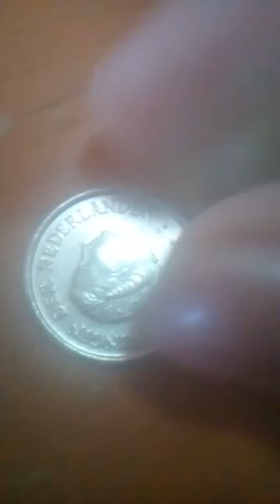MOEDA JULIANA KONINGIN 1980 HOLANDESA